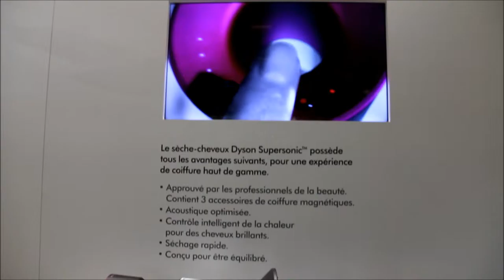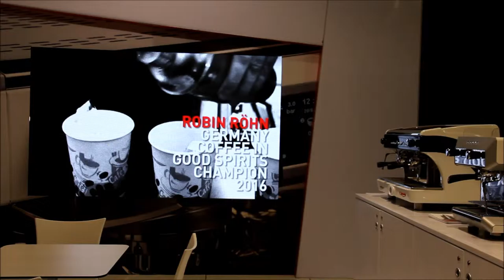Equiphotel - Salon de l'hotellerie et restauration - catering - Salão da hotelaria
(EN) Equiphotel - Hotel and catering trade fair. The trends products coming from manufacturers and suppliers of the sector. Bedroom, kitchen, bathroom, spa ...  products and services.

(FR) Equiphotel - Salon de l'hotellerie et restauration. Les nouveautés des fabricants et fournisseurs du secteur. Chambre, cuisine, salle de bain, spa... des produits et services.

(PT) Equiphotel - Salão da hotelaria e dos restaurantes. Os lançamentos dos fabricantes e fornecedores do setor. Quarto, cozinha, banheiro, spa...  serviços e produtos.

[ 2016 ]